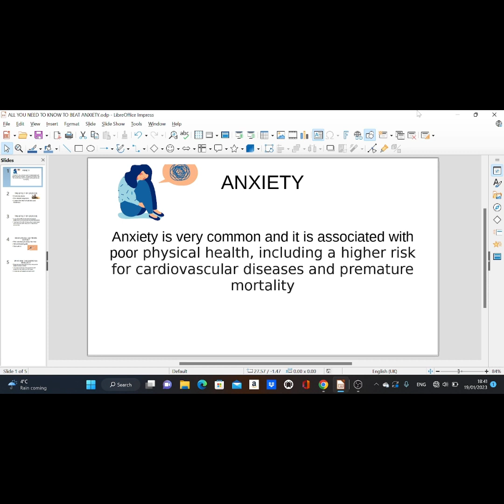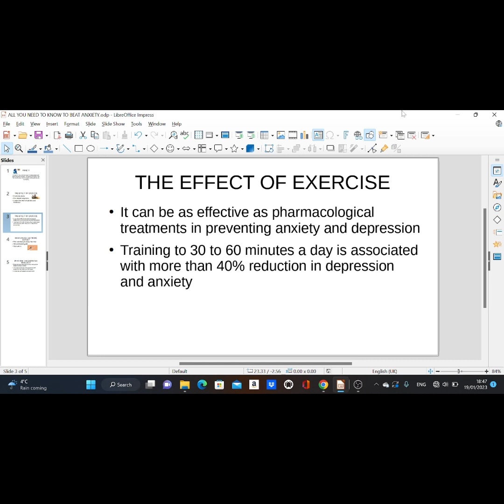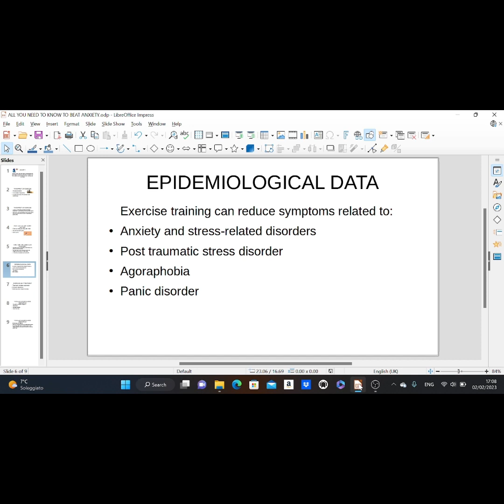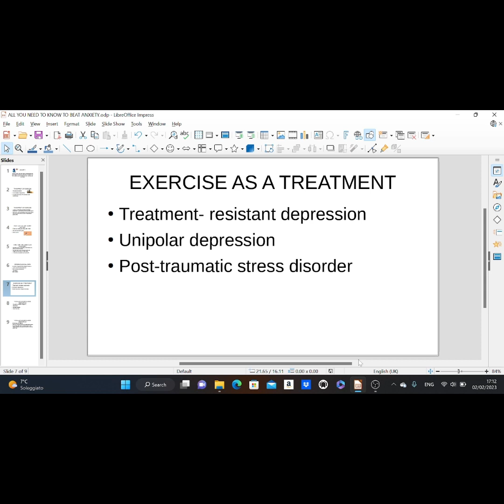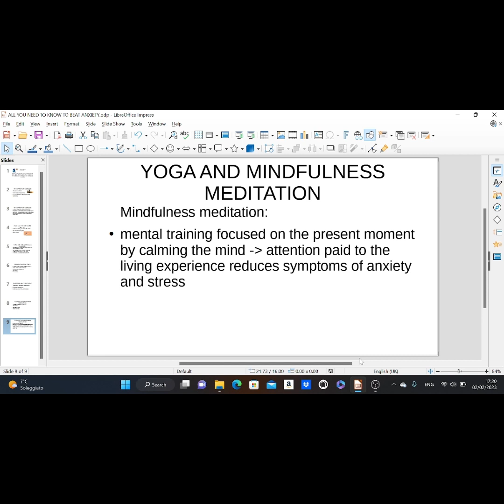Get rid of anxiety once and for all - effects of physical exercise on anxiety and despression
HEALTH ADVICE TO PATIENTS. YOU SHOULD CONTACT YOUR PHYSICIAN IF YOU HAVE
ANY CONDITION THAT REQUIRES MEDICAL ATTENTION.

Exercise not only helps improve a number of health problems, including high blood pressure, diabetes and arthritis. Recent research on depression, anxiety and exercise shows that the psychological and physical benefits of exercise can also help boost mood and reduce anxiety.

If you stick to a training routine, over time you will be finding yourself much more confident and relaxed.

How can you structure a training plan?
1. Identify what you enjoy doing
2. Seek out for support to incorporate the routine into your daily life
3. Set reasonable and achievable goals
4. Prepare for setbacks
5. Never give up!

References

González-Valero G, Zurita-Ortega F, Ubago-Jiménez JL, Puertas-Molero P. Use of Meditation and Cognitive Behavioral Therapies for the Treatment of Stress, Depression and Anxiety in Students. A Systematic Review and Meta-Analysis. Int J Environ Res Public Health. 2019 Nov 10;16(22):4394. doi: 10.3390/ijerph16224394.

Kandola A, Vancampfort D, Herring M, Rebar A, Hallgren M, Firth J, Stubbs B. Moving to Beat Anxiety: Epidemiology and Therapeutic Issues with Physical Activity for Anxiety. Curr Psychiatry Rep. 2018 Jul 24;20(8):63. doi: 10.1007/s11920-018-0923-x.

Saeed SA, Cunningham K, Bloch RM. Depression and Anxiety Disorders: Benefits of Exercise, Yoga, and Meditation. Am Fam Physician. 2019 May 15;99(10):620-627.